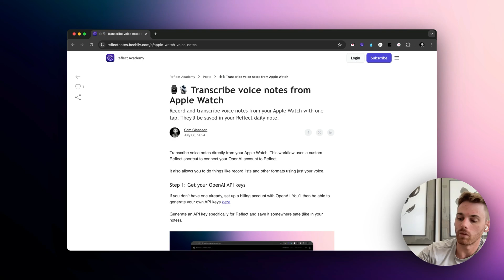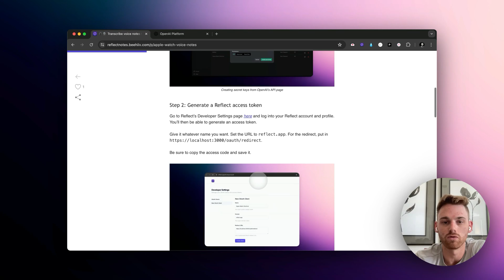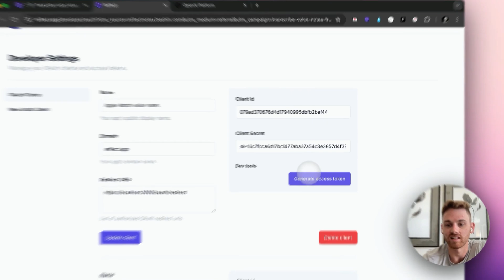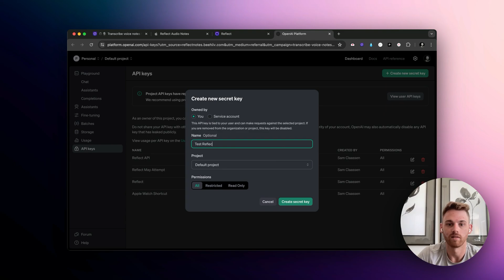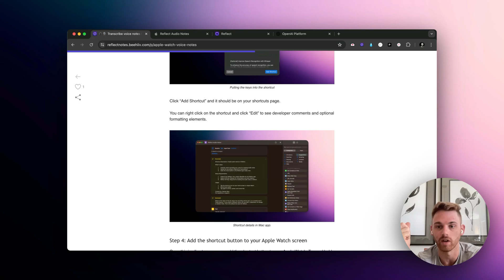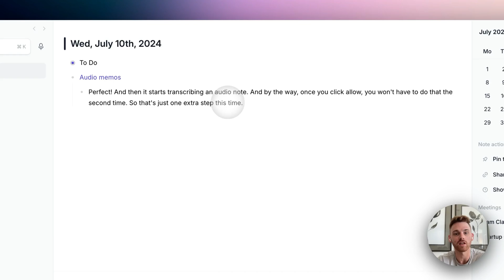NEW: Transcribe voice notes from Apple Watch (using AI)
Transcribe voice notes right from your Apple Watch, using AI.

This is an updated note-taking workflow from a previous video we released. This new workflow is simplified and uses OpenAI API keys and reflects developer access token instead of third-party apps. This makes it cheaper and simpler to set up.

📍 Chapter Highlights:
00:00:00 - Introduction to transcribing voice notes from your Apple Watch
00:00:35 - Getting your OpenAI API keys
00:01:28 - Getting your Reflect access keys
00:03:00 - Setting up the custom shortcut
00:04:44 - Adding the shortcut to your Apple Watch
00:05:05 - Testing the demonstration